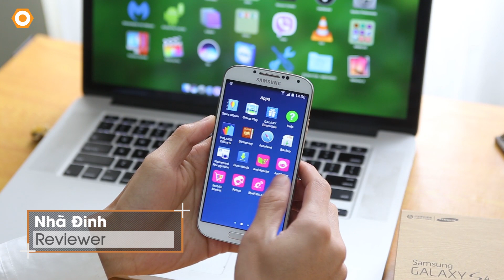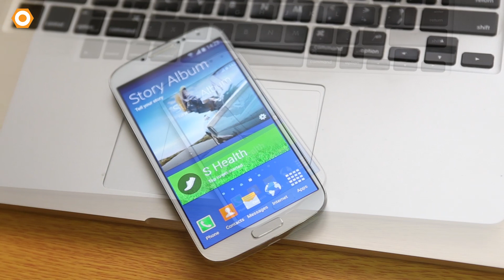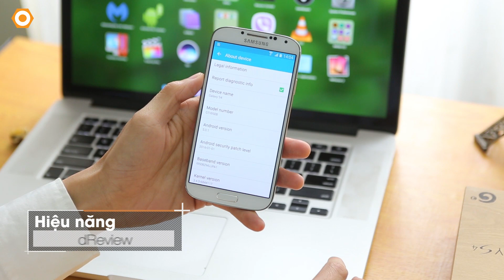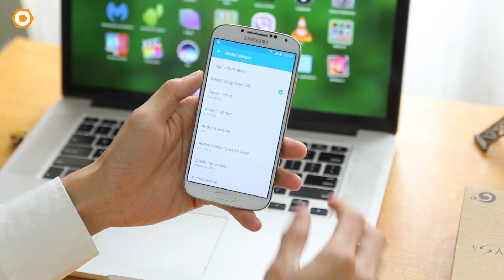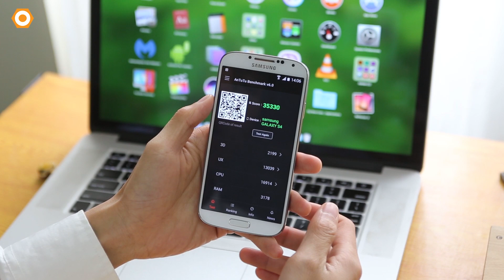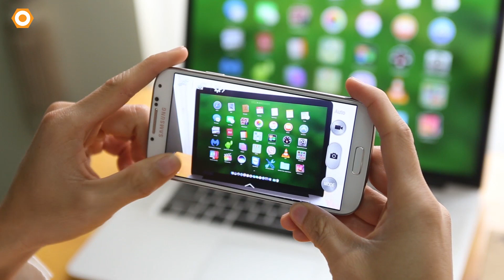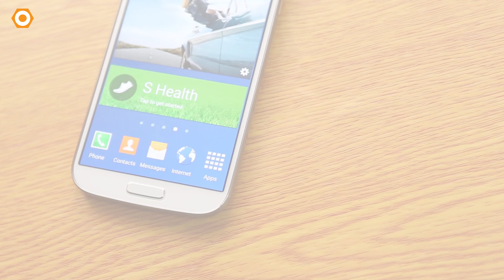Samsung S4 mới nguyên Seal - Giá rẻ, thêm lựa chọn tầm giá 2-3 triệu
Galaxy S4 hiện tại đang có mức giá gần 3 triệu đồng tại DDTM. Đây là chiếc máy đến từ thị trường Trung Quốc mới 100%. Nếu so sánh với các sản phẩm Xiaomi trong tầm giá thì các bạn sẽ chọn sản phẩm nào? Mời các bạn cùng xem video để giải đáp câu hỏi này.